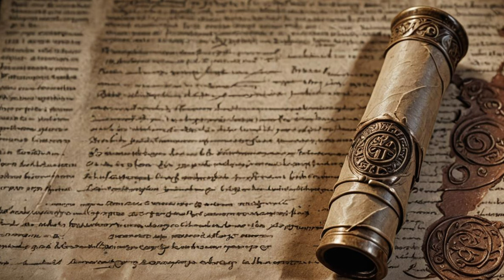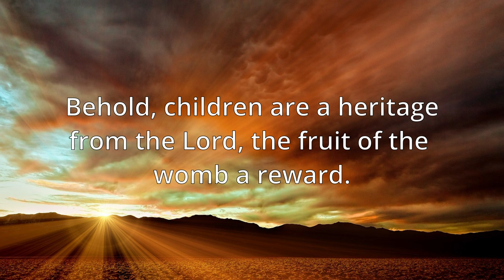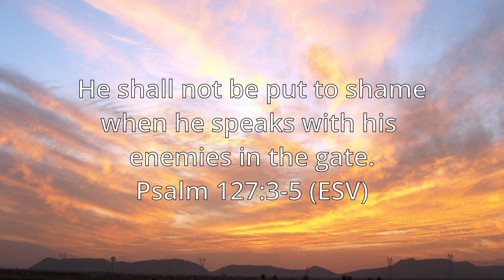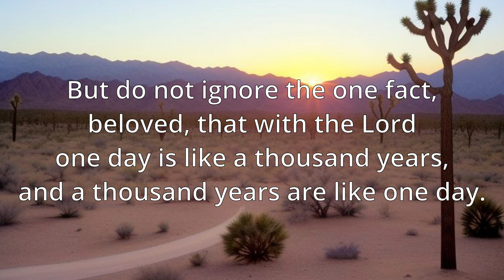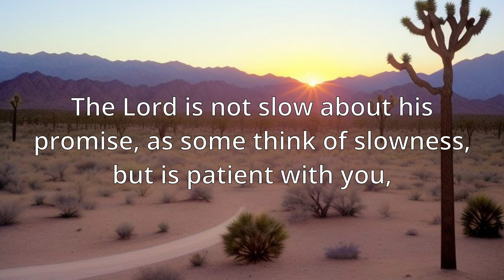Genesis 49-50 Final Farewells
Jacob has finished blessing his sons and now breathes his last. Joseph and his brothers honor his wishes to be buried in the tomb of his fathers. We also hear about the final words between Joseph and his family as he too is called to rest with his ancestors. These chapters conclude the book of Genesis.

Lieberman (1991) Uniquely Human, Cambridge, Mass.; Harvard University Press. ISBN 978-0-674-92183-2

Camille Saint-Saëns: Danse Macabre - Isolated Harp, Keven MacLeod (Free Music Archive).

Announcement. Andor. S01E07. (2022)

Cruisin'. Happy Days. S02E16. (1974)

Comedy. Phineas and Ferb. S01E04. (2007)

0:00 Introduction
0:45 Genesis 49:28-33
1:30 Jacob's Wish
3:47 Genesis 50:1-6
4:31 Burial Preparations
5:58 Genesis 50:7-14
7:06 Funeral Procession
9:17 Genesis 50:15-21
10:16 Forgiveness
11:17 Genesis 50:22-26
11:59 Joseph's Wish
12:42 Theological Commentary
15:39 Contemporary Relevance